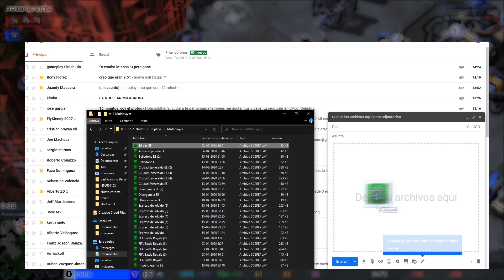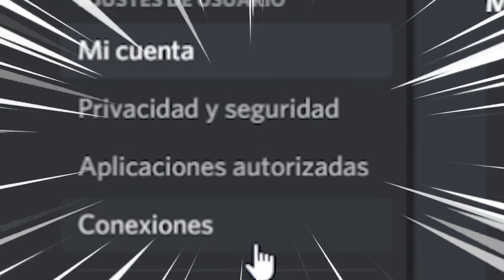ACABA DE SALIR LA LIGA CARTON EN STARCRAFT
Revivamos Starcraft!